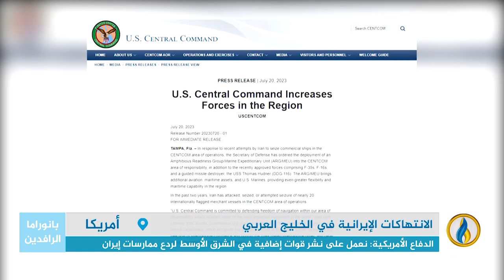تقرير إخباري.. وزارة الدفاع الأمريكية: نعمل على نشر قوات إضافية في الشرق الأوسط لردع ممارسات